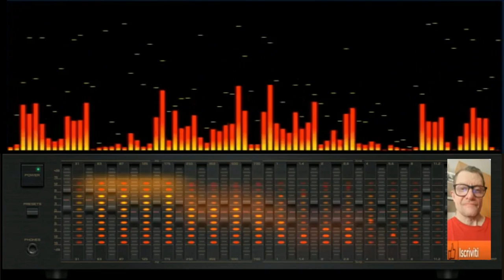Giovanni Happy central thecno ( Created intelligence artificial mia ok )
nome del brano Giovanni Happy central thecno